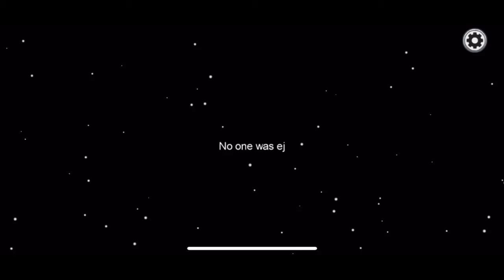Types of amoung us players